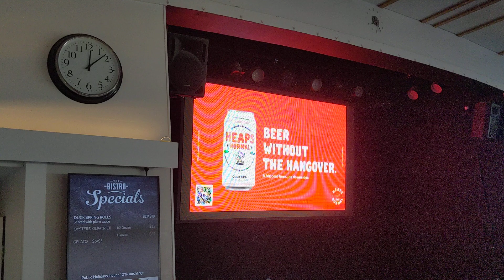North Bondi RSL. North Bondi, Sydney, Australia.